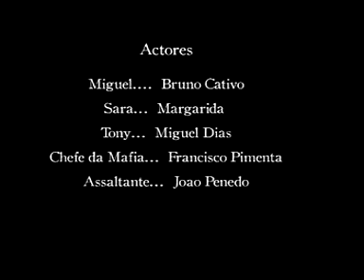Cellphone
Adaptação de uma tira de BD para a disciplina de OCV do curso de cinema da ULusofona 2008, realizado por Bruno Cativo, João Penedo e João Queijeiro.